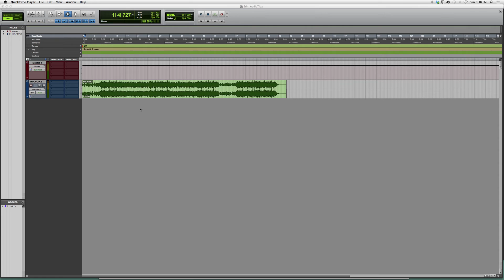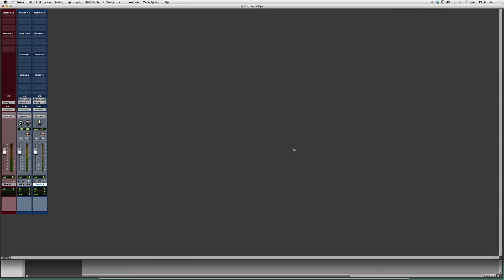69 How To Pan Audio In Protools